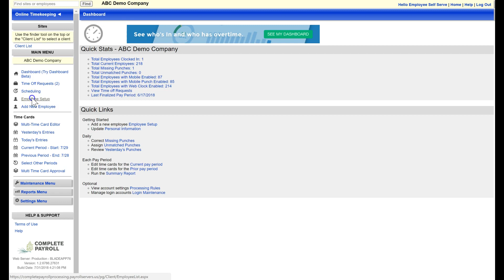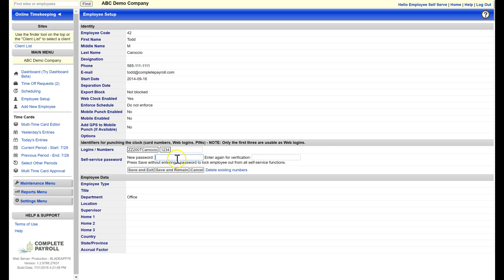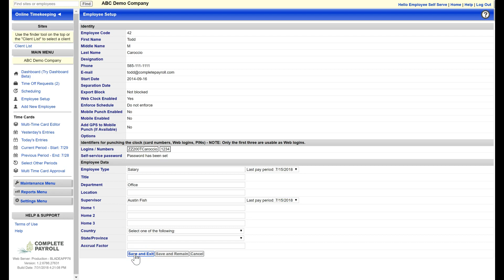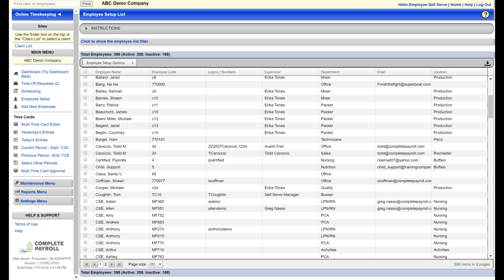TW+ Admin New Employee Setup